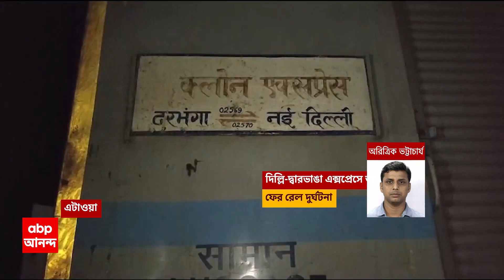Uttarpradesh: ফের আগুনের গ্রাসে ট্রেন, দিল্লি-দ্বারভাঙা এক্সপ্রেসে ভয়াবহ অগ্নিকাণ্ড | ABP Ananda LIV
ফের আগুনের গ্রাসে ট্রেন । দিল্লি-দ্বারভাঙা এক্সপ্রেসে ভয়াবহ অগ্নিকাণ্ড । উত্তরপ্রদেশের এটাওয়াতে দিল্লি-দ্বারভাঙা এক্সপ্রেসে আগুন দিল্লি থেকে মেরঠ যাওয়ার পথে অগ্নিকাণ্ড । ০২৫৭০ নম্বর দিল্লি-দ্বারভাঙা এক্সপ্রেসে দুর্ঘটনা । যাত্রীরা সুরক্ষিত আছেন, দাবি রেলের